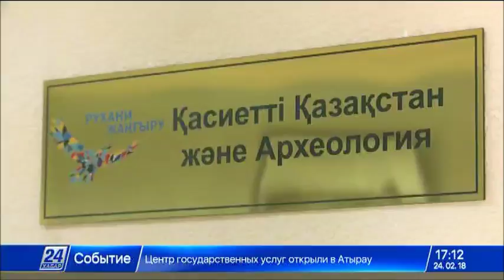Қызылордадағы мұражайға 5 мыңжылдық тарихтан сыр шертетін жәдігерлер қойылды